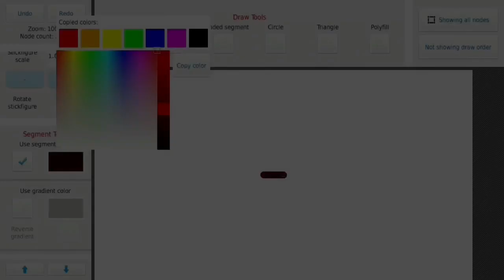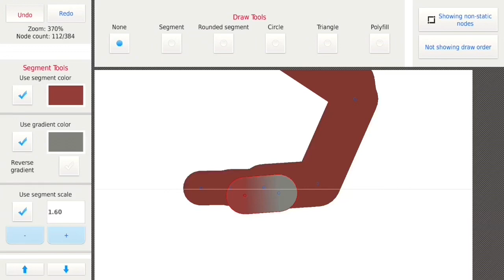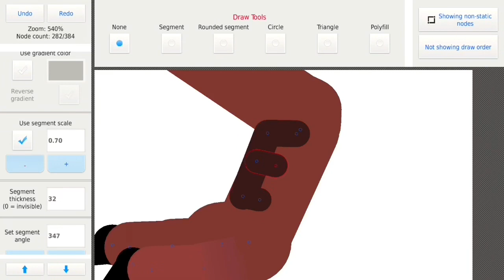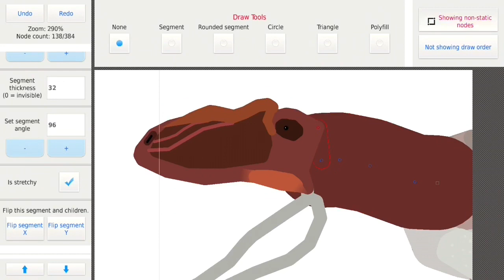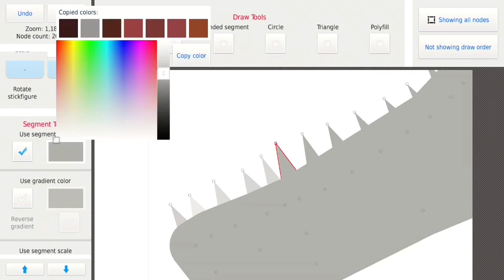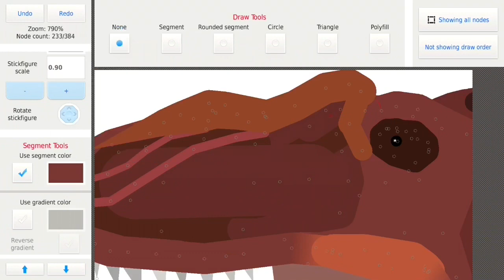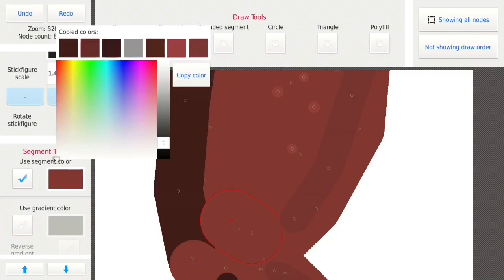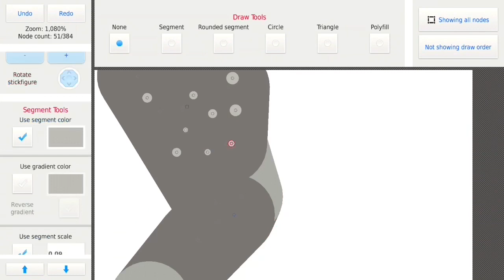The Making of DH Studies: Giganotosaurus Carolinii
Today we will be making a Giganotosaurus, the apex South American giant Killer.